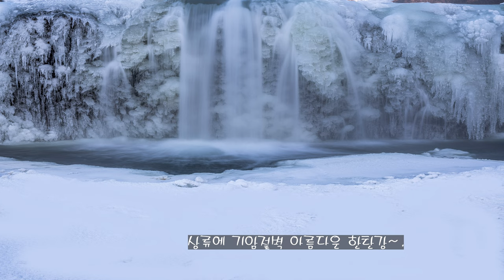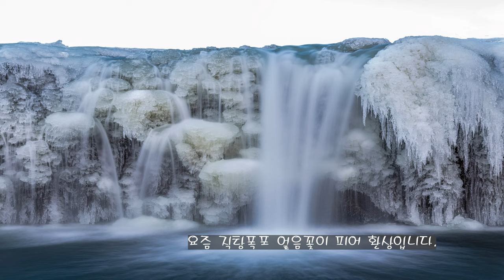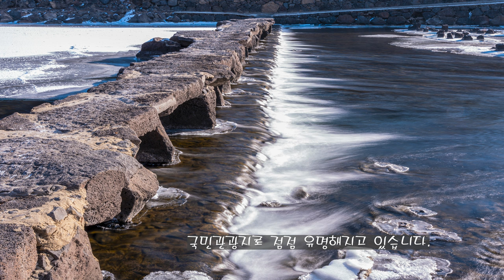철원 한탄강 겨울풍경 Cheorwon Hantan River Winter Landscape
철원 한탄강 영하17도
겨울을 만끽하고 왔습니다.
천천히 돌아보고 가세요.
Cheorwon Hantan River minus 17 degrees
I came to enjoy the winter.
Slow down and go.

2. 음원출처
 공유마당
3. 음원 출처: